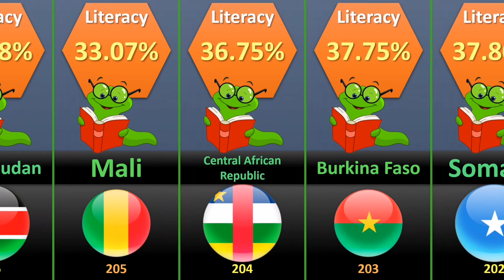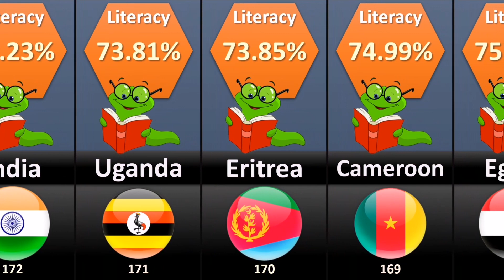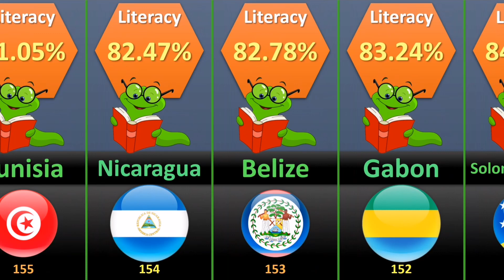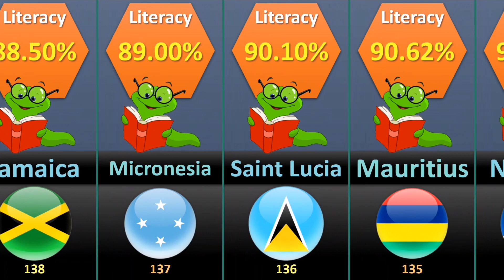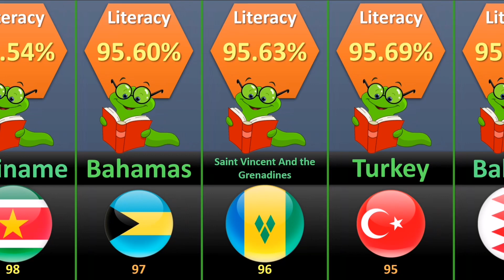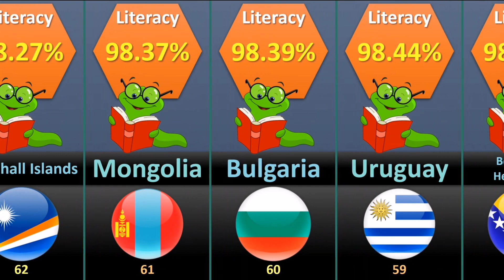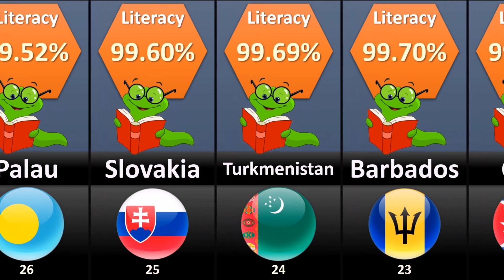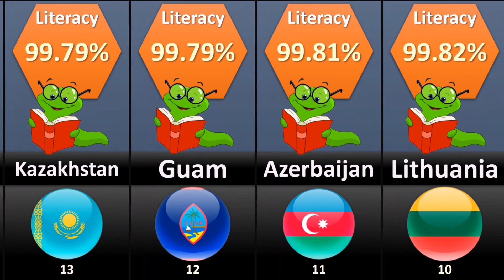Literacy Rate by Country 2022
In this video, You'll see The Literacy Rate by Country 2022.

Thanks